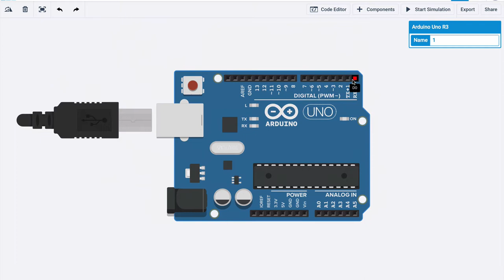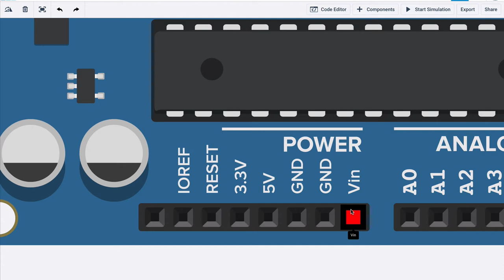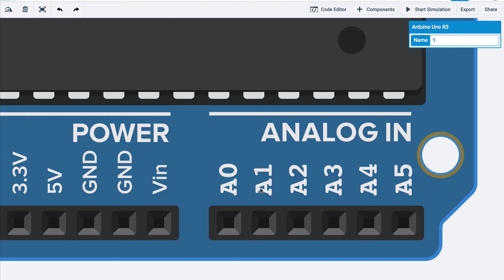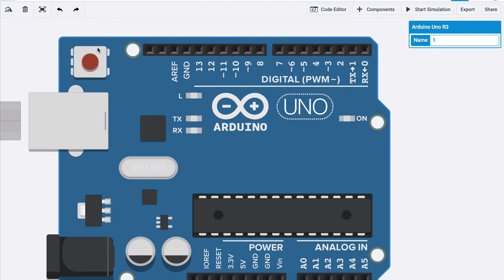Arduino, del 1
Vad är Arduino?